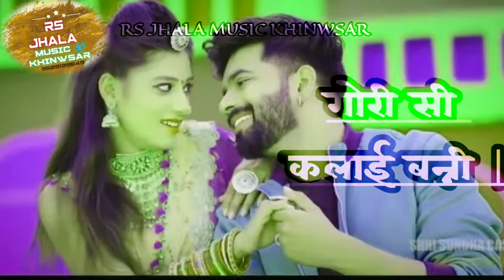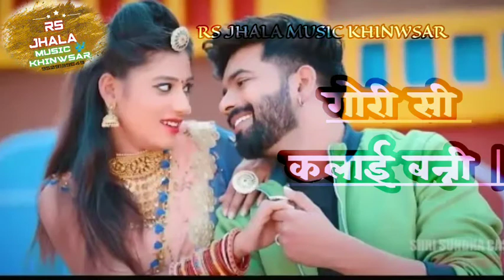गोरी सी कलाई बन्नी |बन्ना बन्नी का ये गाना वायरल हो गया है - धमाका सांग | 2021 BANNA BANNI GEET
बन्ना बन्नी का ये गाना वायरल हो गया है - गोरी सी कलाई बन्नी | धमाका सांग | 2021 BANNA BANNI GEET